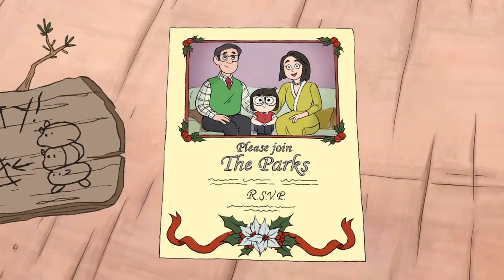Escandalosos - Las Invitaciones [HD]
Animación "Escandalosos"

También Puedes Verlo En La TV